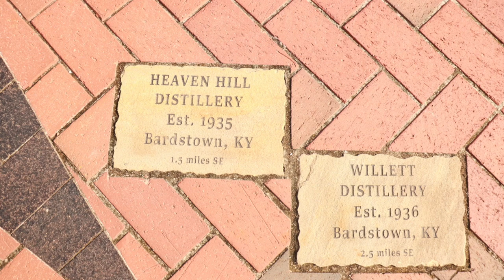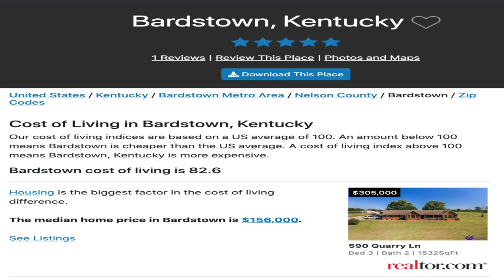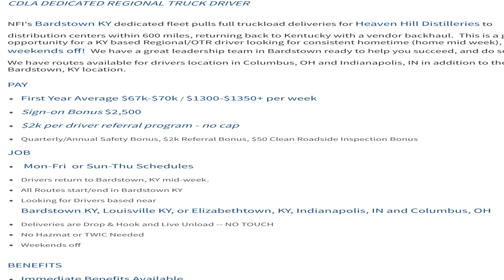Best Places to be a Driver, Bardstown KY, NFI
Please include Trucker Jim as your referral source of how you learned about NFI

Bardstown, Kentucky is 25 miles south of Louisville, the Most Beautiful small town in America, according to RandMcnally.  NFI is currently hiring for Heaven Hill Account.

Be Safe out there and Keep on Truckin

blue parrot headset (450)